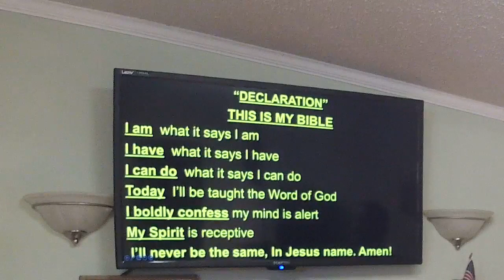Give It To Jesus - Pastor José Cordero - December 17, 2023